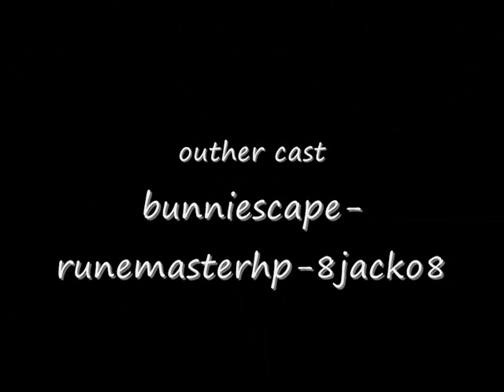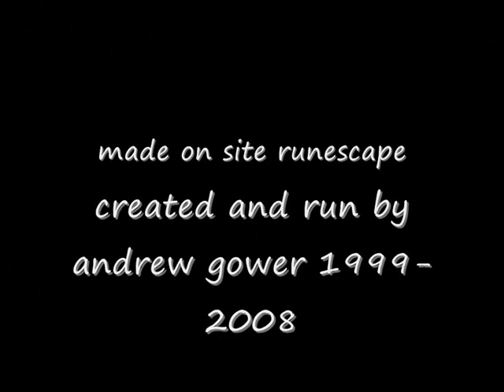[RSMV] Dare - RuneScape Style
(THE COMING OF SMOKEY)

Smokey has come back from his adventures in the desert to help Bunniscape agaist the dark seekers.
(1ST VIDEO BY TS5.678)

This was made using the game Runescape. A registered trademark of Jagex LTD.

My video's made from using Runescape. A registered trademark of Jagex LTD. I don't plan on making money or profiting in anyway. Im just making this video for Entertaining Purposes only.

Runescape is a registered trademark of Jagex LTD. I do not own, nor work for them.

Check out the GlassWallProductionz page
for more great vids!